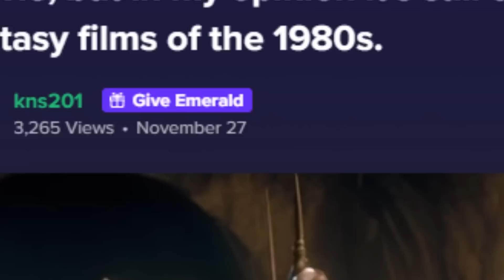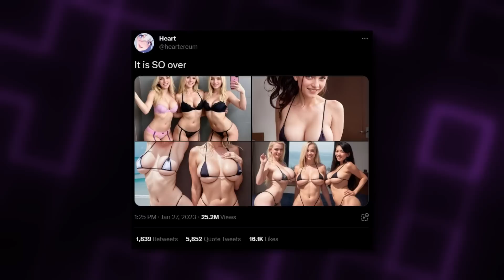It's So Over: AI-Generated Images Are Everywhere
From AI-generated dark fantasy and sitcom characters to AI-generated OF models, things are quickly getting out of control.